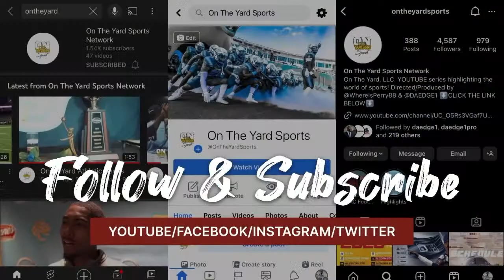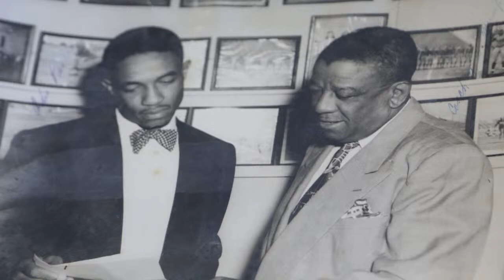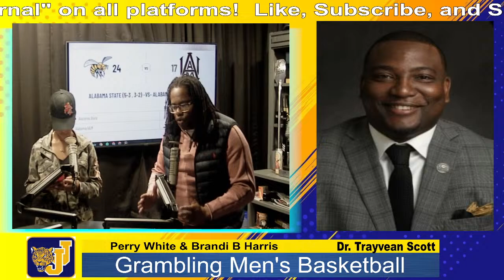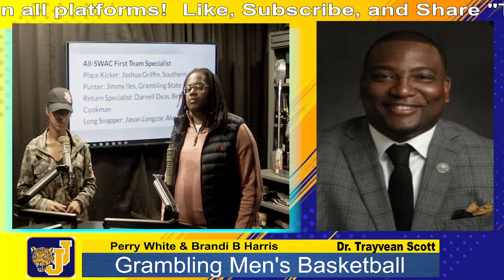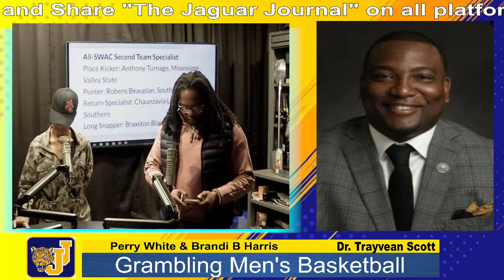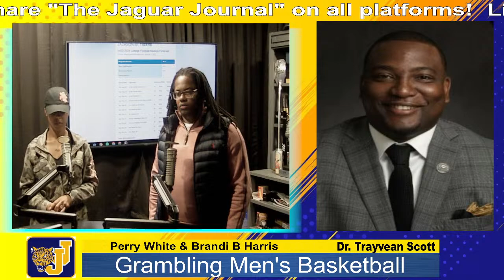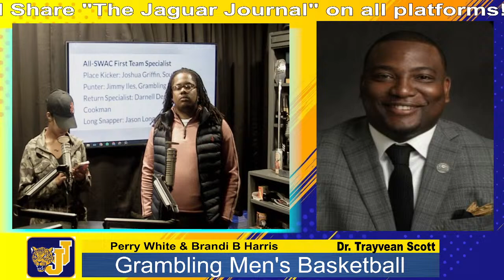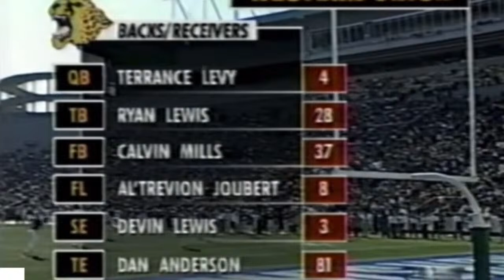Can Jackson St Beat UConn, Grambling Wins 1st Game, SUBR Names New Chancellor l Jaguar Journal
Kicking off today's podcast the “Jaguar Journal” with Perry White and Brandi B. Harris, with your best source of all SWAC news!